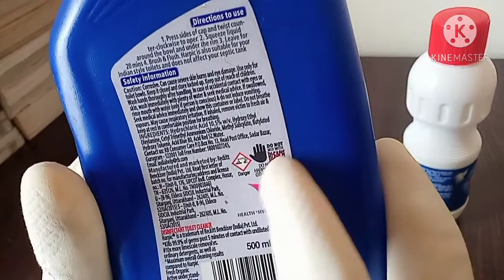how to make chlorine gas at home|क्लोरीन गैस घर पर कैसे बनाएं। don't try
#☠️खतरनाक☠️"क्लोरीन गैस"कैसे बनता है| how dangerous chlorine gas formed.!
Chlorine gas formed by mix two substance
1.harpic mix with
2.bleach for get chlorine gas.
And to neutralize chlorine gas put baking soda in experiment area for neutralization..

If human on contact with chlorine gas exit that area as fast as possible and go to open space and take deep fresh air .

Because exposure to chlorine gas can form serious breathing problems headache, vomiting, eye burning,sink problem, lungs problem. and extra.

If all accident are held with you go to the doctor and get proper medical advice to our doctor.

This video intense is not to spread violence it is just for knowledge.